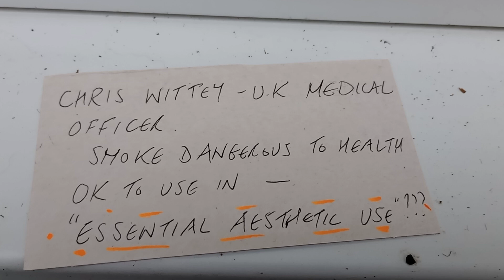Boxing Day 2023. Air pollution and other topics.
T-shirt weather in December - odd for the UK.

A hasty video, apologies for the mumbling.

The diarrhea linked to air pollution, came from a doctor on YouTube. It explains why when you go to a new environment/country your gut needs time to adjust to the micro organisms in the air.

I know many people who have visited doctor surgeries and hospitals and later contracted diarrhea.

Air inequality?

I miss my robin,wren and black birds.

Plenty of blessings in my life,and I can do more to encourage wildlife into my garden.

Happy New Year. I wish you all well.